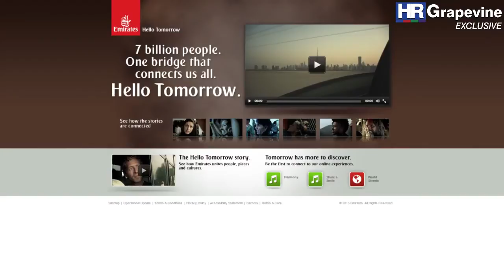HR Grapevine interviews Emirate's Vice President, HR & Recruitment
Alison Ward, Vice President, HR & Recruitment at Emirates, talks about how they sell Dubai as a place to life for expatriates